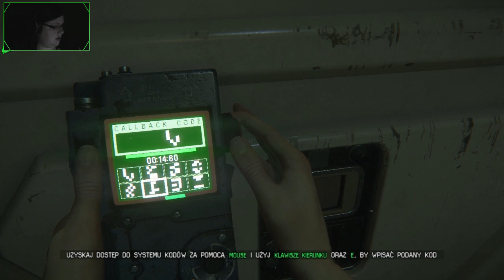Alien: Isolation '7 - Spotkanie z Zenkiem